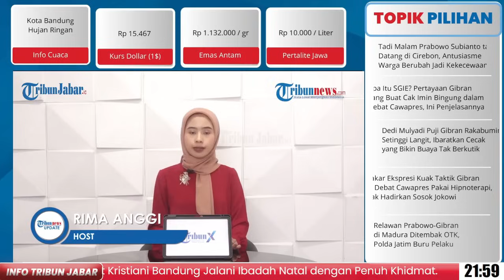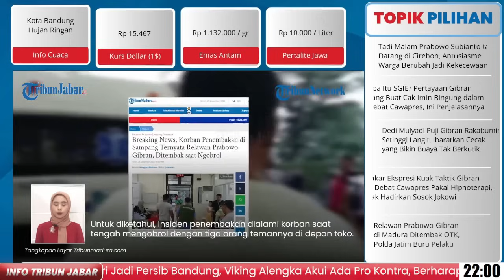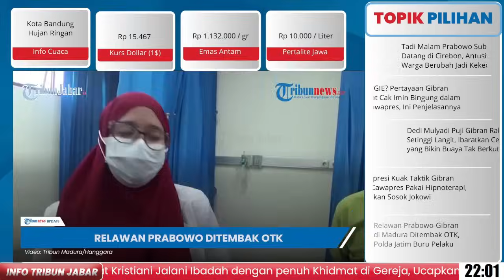KRONOLOGI RELAWAN PRABOWO DITEMBAK OTK, Polisi Gercep Kejar Pelaku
TRIBUNJABAR VIDEO - Polda Jawa Timur turun tangan menyelidiki kasus penembakan Muara (50), relawan Prabowo-Gibran di kawasan Banyuates, Sampang.

Pihak kepolisian sedang melakukan pemeriksaan dan mencari bukti di tempat kejadian perkara.

Demikian disampaikan Kasat Reskrim Polres Sampang Iptu Edi Eko Purnomo, Senin (25/12/2023). (*)